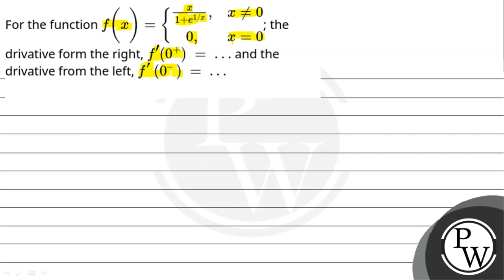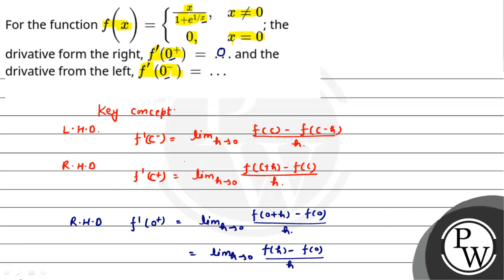For the functionf(x)=x1+e1/x,x&ne;00,x=0; the drivative form the right,f'(0+)=... and the drivat....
For the functionf(x)=x1+e1/x,x&ne;00,x=0; the drivative form the right,f'(0+)=... and the drivative from the left,f&prime;(0&ndash;)=... 📲PW App